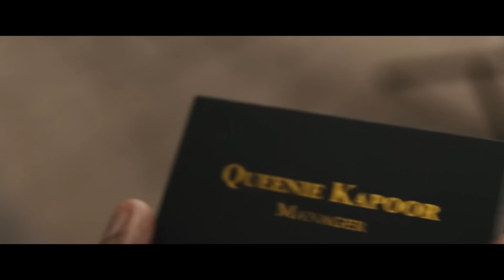Monkey Man (Dev Patel) | Put On The Show, Get The Money | Extended Preview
Oscar® nominee Dev Patel (Lion, Slumdog Millionaire) achieves an astonishing, tour-de-force feature directing debut with an action thriller about one man's quest for vengeance against the corrupt leaders who murdered his mother and continue to systemically victimize the poor and powerless.